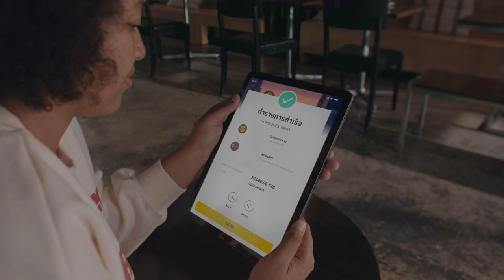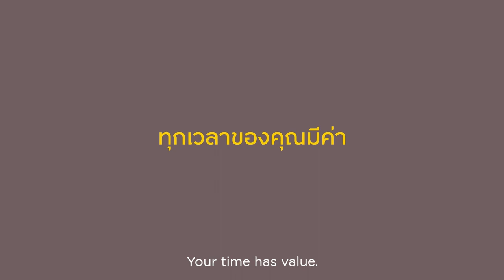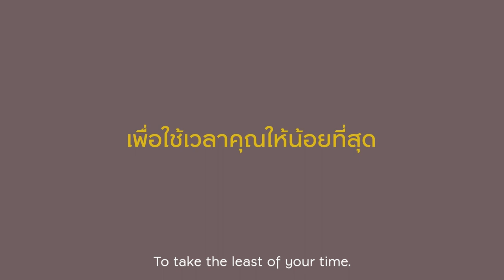"Your Time " 🕘 Film Commercial | Krungsri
Because we know time is personal and valuable to everyone. A new film commercial from Krungsri, "Your Time" shows how the bank wishes to take the least of everyone's time through its streamline products that simply fit into everybody’s lives, reinforcing Krungsri’s mission to Make Life Simple for every customer. 🕘